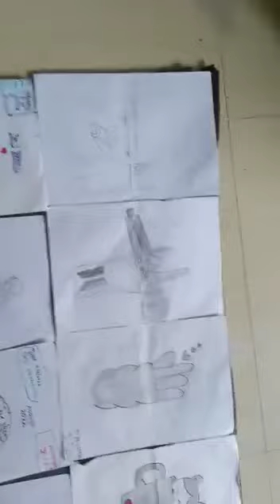AKSHAYA DRAWINGS 2022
my daughter 's drawing 2022.akkids2304